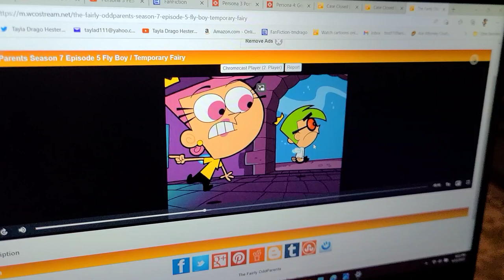Fairlyodd Parents - Fly Boy episode of Cosmo's "almost" smarts